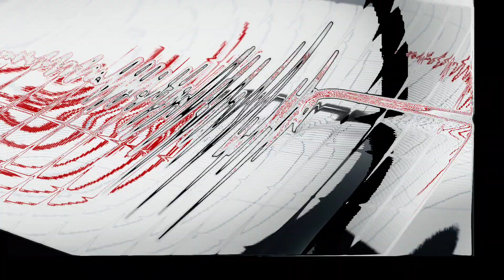NEGARA Yang Sering Terjadi GEMPA!!!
Sepanjang 2023, berbagai bencana silih berganti menerpa berbagai wilayah dunia. Salah satu bencana yang menjadi sorotan adalah gempa bumi.

Gempa bumi adalah salah satu bencana yang merusak yang kerap menimbulkan korban jiwa atau kerugian material. Menurut catatan salah satu lembaga pemantau, Earthquakelist, dunia mengalami puluhan ribu kejadian gempa bumi sepanjang 2023.

Earthquakelist menghitung gempa dengan kekuatan di atas 4 magnitudo (M) atau lebih dengan kedalaman tak kurang dari 300 kilometer.

Data-data gempa bumi yang dicatat Earthquakelist dihimpun dari berbagai sumber resmi pemerintah seperti Survei Geologi AS (USGS), Survei Geologi Inggris, Badan Meteorologi, Klimatologi, dan Geofisika (BMKG), Pusat Seismologi Internasional, dan lain-lain. Dari batas yang ditetapkan Earthquakelist, Indonesia menempati peringkat teratas sebagai negara yang mengalami gempa bumi terbanyak di dunia sepanjang 2023.